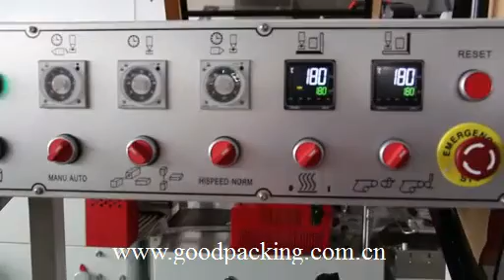Shrink Wrapping Machine